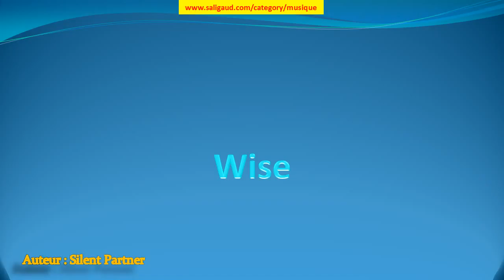Wise - Silent Partner (musiquelibrededroit)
Wise by Silent Partner (instruments : Basse Batterie Guitare électrique Synthétiseur) (genre : Rock) (humeur : Triste) (durée : 02:00 - 02:30)

Ces musiques sont GRATUITES et libres de droit, c'est à dire que vous pouvez utiliser les fichiers musicaux de cette bibliothèque dans les vidéos que vous monétisez. Mais vous devez inclure les éléments suivants dans la description : Wise